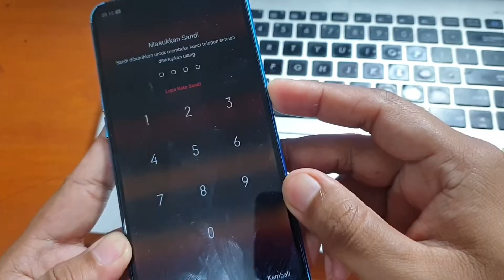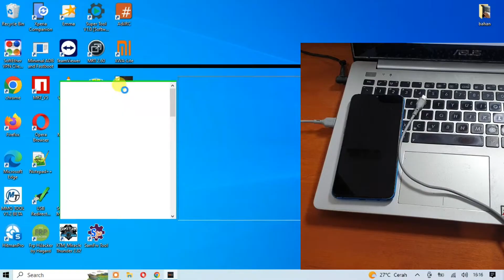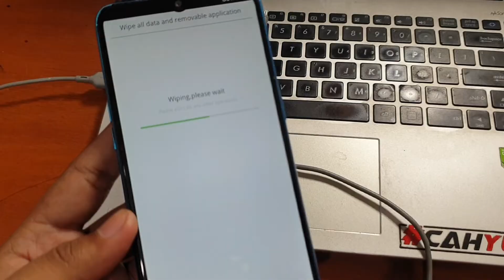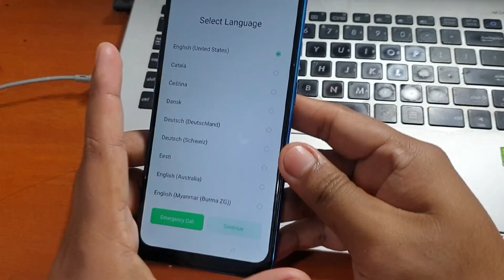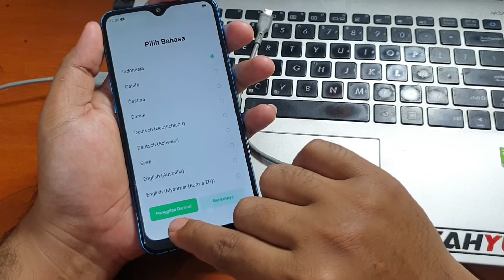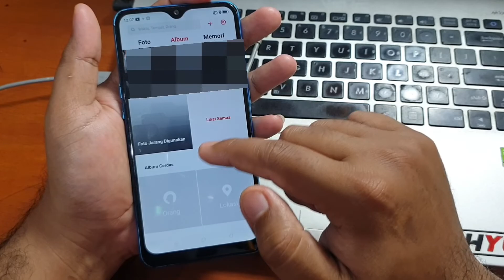Cara Hapus Sandi Oppo A12 Lupa Kunci Layar CPH2083 dengan Tool Gratis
Cara Hapus Sandi Oppo A12 Lupa Kunci Layar CPH2083 dengan Tool Gratis. Untuk tool nya bisa diunduh pada tautan dibawah ini.